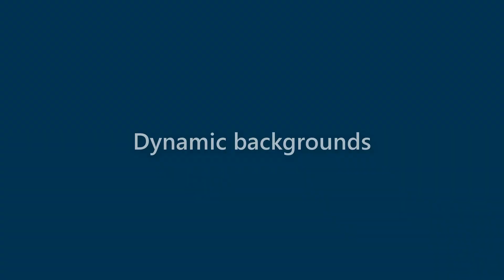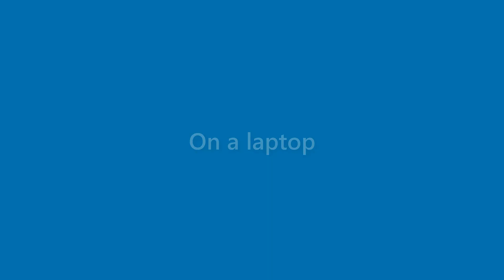Lila Austin - appearance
Name Look - Lila Austin - appearance. In this video we present "Lila Austin" name look and feel in various scenarios.
This video will cover:
How does "Lila Austin" look as a personal letterhead?
How does "Lila Austin" look on a business card?
How does "Lila Austin" look on a computer/laptop screen?
How does "Lila Austin" look with different background colors?
How does "Lila Austin" look with various fonts?